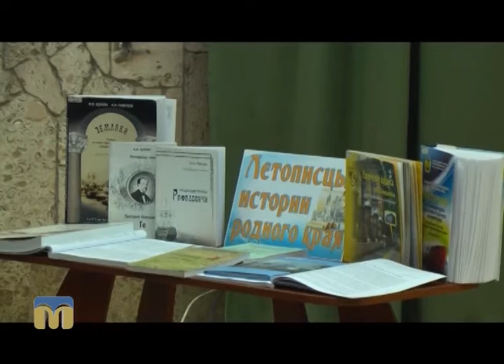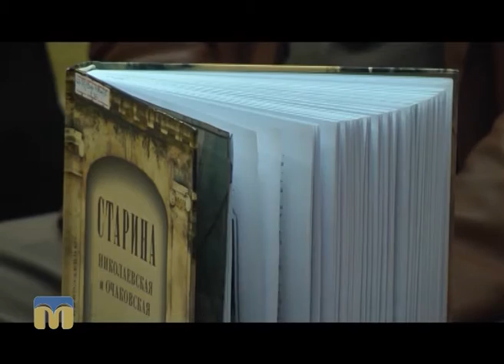ТНМ — сюжет — Цікаві факти про Миколаїв і Очаків